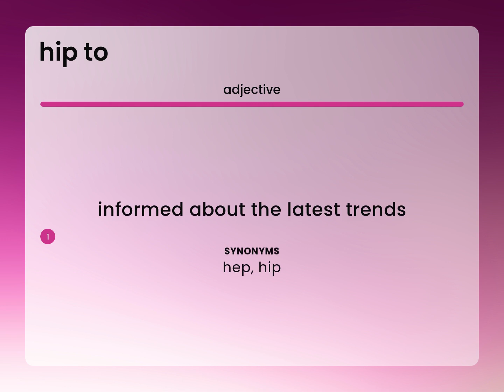Hip to | what is HIP TO definition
Definition of HIP TO